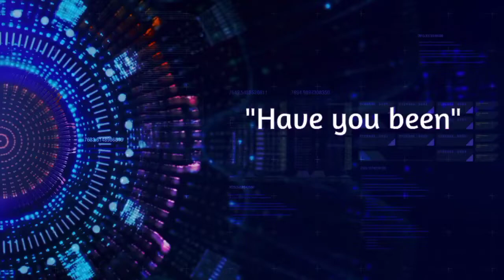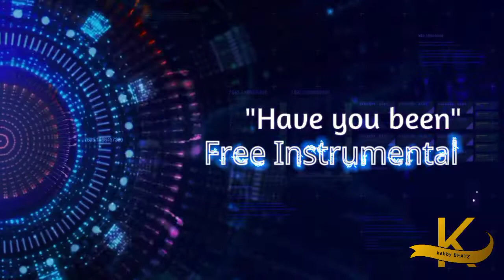HAVE YOU BEEN TO JESUS FOR THE CLEANSING POWER || ARE YOU WASHED || INSTRUMENTAL 4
Hello Hello👋🏻👋🏻?
Good news to all composers and singers who've already done their part..😜😜

kebby BEATZ has enrolled a new programme to suite you all.🥳🥳
 This includes making free instrumentals that a composer may use to accompany his/her composed item.😇😇

All you need to do as a composer is just go and selectively get the link of your Beat from youtube and directly  download it..🔽🔽

THE INSTRUMENTALS THAT HAVE BEEN UPLOADED THERE, ARE KEBBY BEATZ'S OWN CREATION. Everyone has a go ahead to use them🤓🤓..

Be blessed😇😇